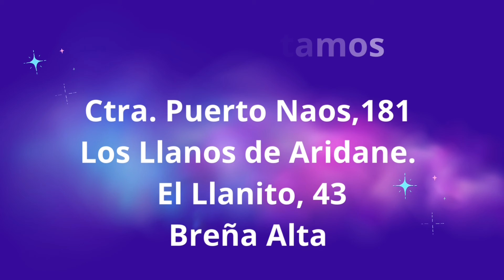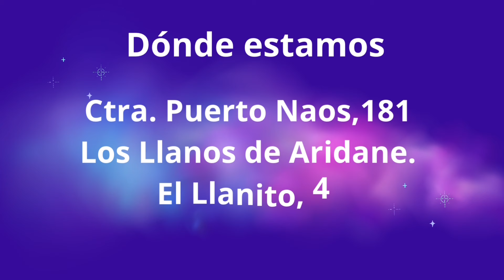AGROPALMA 3 TODO EN MAQUINARIA AGRÍCOLA, FERTILIZANTES, INSECTICIDAS Y APICULTURA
AGROPALMA 3
TODO EN MAQUINARIA AGRÍCOLA, FERTILIZANTES, INSECTICIDAS Y APICULTURA